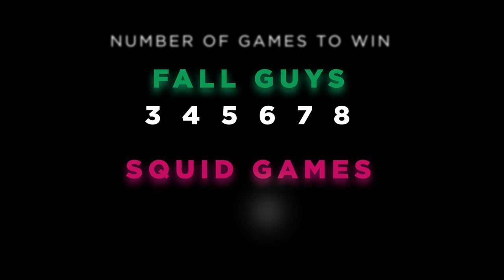Wait, Is SQUID GAME Fall Guys?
Long story short, YES. Fall guys is a rated G version of the extremely dark show R rated show SQUID GAME. I personally loved squid game, and had to make a comparison of the two because.. its funny! Thanks :)

Btw no spoilers except for squid game episode 1! Especially red light green light. Lol.